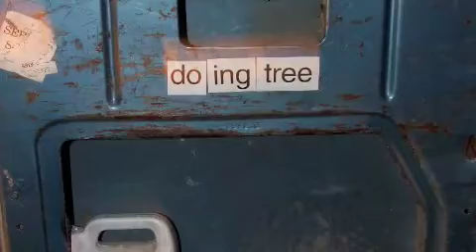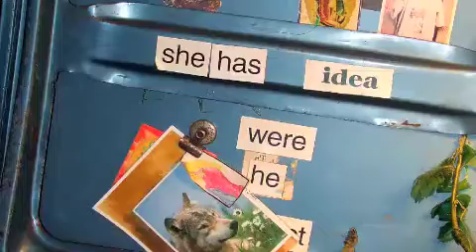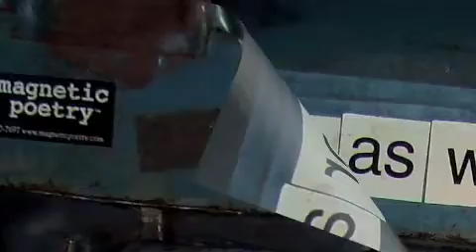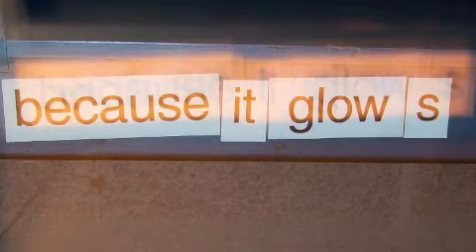Veronica's House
To Veronica/Trinity
I Dream the Magic of Wonder Because it GlowZ
WoMan Rock Star behind the RCNV with love

This video was originally published with the accompanying music by Blue Man Group, "Above", but they did not want to share in this spectacle.
I sincerely thank Pete Townshend, his record label and any/all corporate involved for sharing and not being tight butted with their "property"  -because I do not own the copyright and do not want to infringe, and b/c sharing among artists is good-  as is the instrumental version of Baba O'Riley from LIfeHouse.  I love and adore all of Pete Townshend's work and I hope he gets to watch this video and likes it.

motherootstudios

Peace